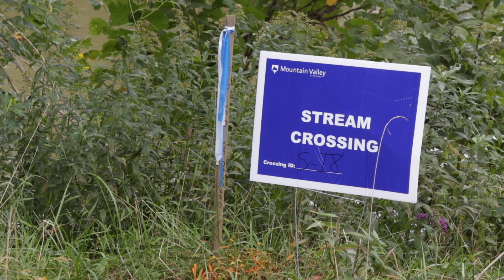West Virginia's Headwaters - Drinking Water for Millions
Millions of people depend upon West Virginia's headwater streams for clean, fresh drinking water. But large-scale earth moving projects like Mountain Valley Pipeline put these streams at risk by polluting them with mud. Learn about how you can detect and report water pollution from muddy runoff

Thank you Southwings for the aerial photography.